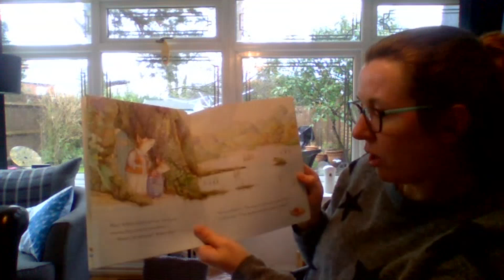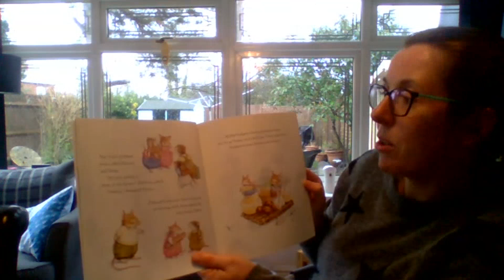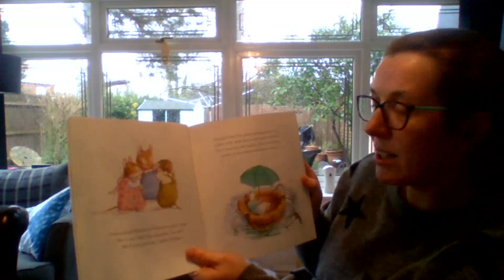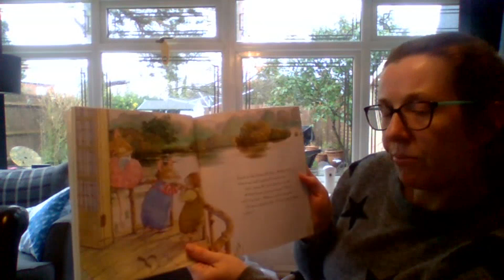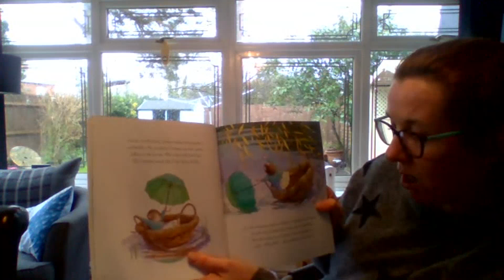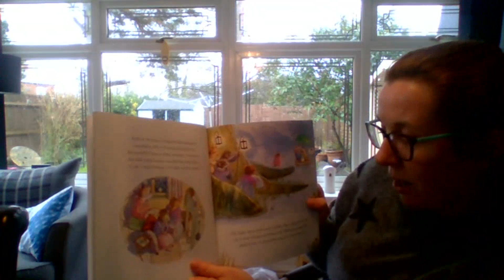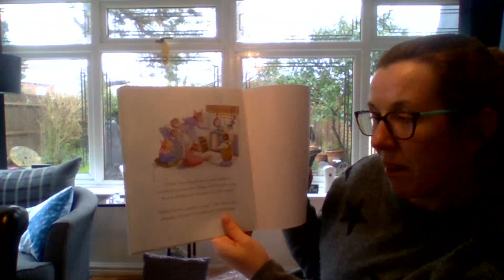EYFS Storytime 20 1 21